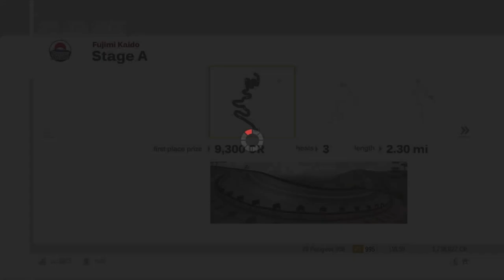Forza Motorsport 3 Playthrough - Fujimi Kaido Class R1 Series - Episode 164